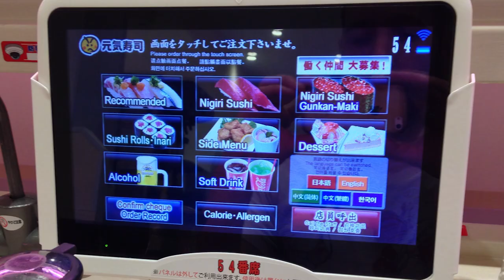ATTACK OF THE GIANT PENIS!!! | Japan Travel Video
I return back to Kawasaki so I could witness on of the funniest festivals ever.
The Festival of the Steel Phallus, or better known as the Penis Festival.
After that I checked out more sites in Tokyo before doing a day trip east to Nokogiriyama.

*Most of this footage was spontaneously shot with an iPhone 5, sorry.*
The better looking footage was shot with a Nikon D600.
Any GoPro footage was shot with a Hero 3.